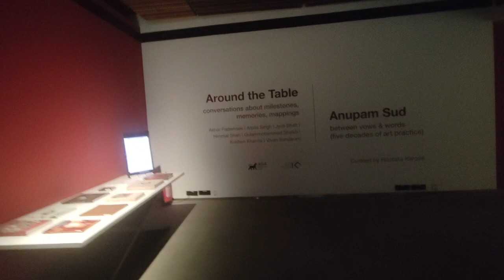Kiran Nadar Museum Of Art Saket - Art Museum In Delhi Saket New Video 2023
About This Video - ADDRESS OF KIRAN NADAR MUSEUM OF ART- NO.145, DLF SOUTH COURT MALL SAKET,SAKET DISTRICT CENTRE, SAKET, NEW DELHI

TIMING- 10:30AM TO 06:30PM MONDAY CLOSED

ENTRY- FREE

NEAREST METRO- MALVIYA NAGAR/ SAKET

Museum
Best museum
Best museum in delhi
Best museum in india

Thnks for visiting our channel friends 🙂🙌🏻

Topic Cover - KIRAN NADAR MUSEUM OF ART || BEST MUSEUM EVER